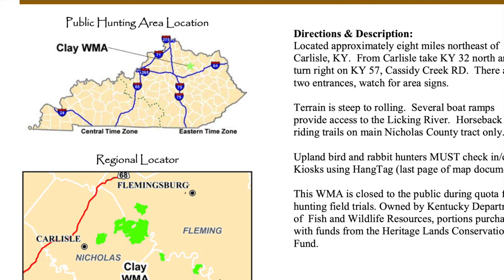Pleasant Valley Gravel Adventure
Join us for a mixed-surface gravel adventure ride in the vicinity of Pleasant Valley, Kentucky, close to the Clay Wildlife Management Area (WMA).

CORRECTION:  As I was looking at RideWithGPS maps while making the video, it showed me “Licking River” over and over again.  But, in looking at other maps, following the video production, I realized that most of what I've labeled as the Licking River is actually Fleming Creek.

The ride with GPS link above represents the way we ended up riding it, which was different than what we had originally planned. Route has some steep and somewhat technical climbs due to road conditions, which are varied. And what appeared to be a county road on a DOT map, dumped out into a creek where water levels were high so we took a different way back. We ended up with less than 1/2 the route being unpaved, but it was challenging. I'm also posting an alternate route that would shorten the route, but increase the unpaved percentage and have a little more gradual climb up to the ridge top, with less up and down.

This map represents our suggested route of the way to ride this loop, which is a little different that what we actually did. The modified route is about the same length, a little less technical, and allows for more of a warm-up ahead of a big climb. It is also more than 50% unpaved. Route has some steep and technical climbs and a lot of elevation for the relatively short distance, earning a more advanced "adventure" rating from us.